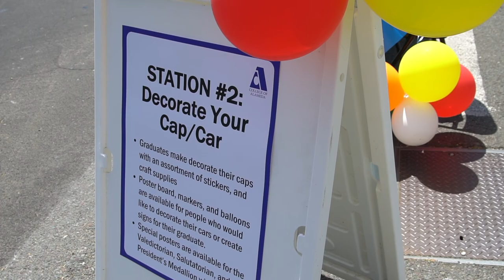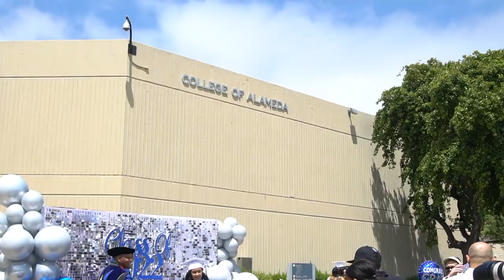College of Alameda 2022 Commencement Highlights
The mission of College of Alameda is to serve the educational needs of its diverse community by providing comprehensive and flexible programs and resources that empower students to achieve their goals. We are a diverse, supportive, empowering learning community for seekers of knowledge. We are committed to providing a creative, ethical and inclusive environment in which students develop their abilities as thinkers, workers and citizens of the world.
To apply or for more information on College of Alameda, please